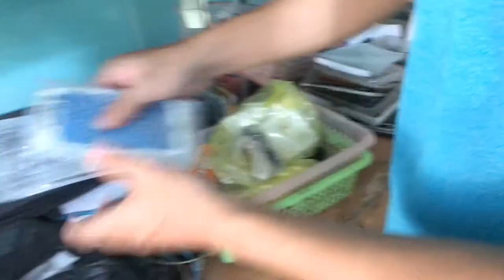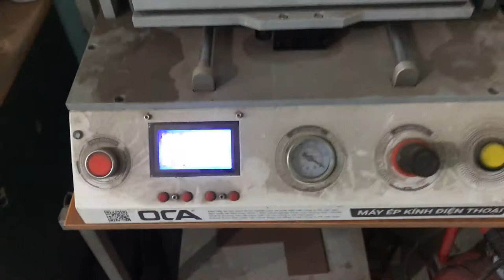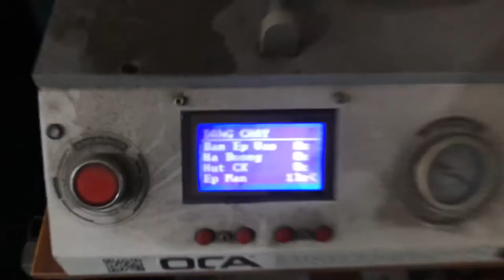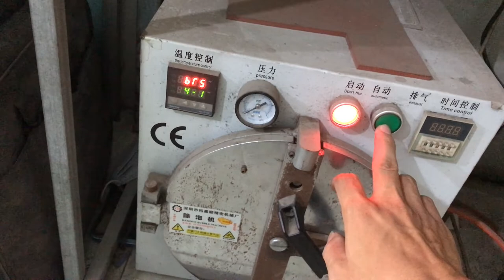Ép Kính, Thay Màn Hình Iphone, Chia Sẻ Các Bước Và Kinh Nghiệm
ep kinh, thay man hinh iphone

Đào Tạo SEO - QC Google Ad:
Học Chơi Đàn Guitar Acoustic:

✚ Vlog:
✚ Guitar Solo Finger Style:

or
►Chủ Tài Khoản: Lê Văn Lộc
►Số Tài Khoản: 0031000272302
►Swift Code: BFTV VNVX